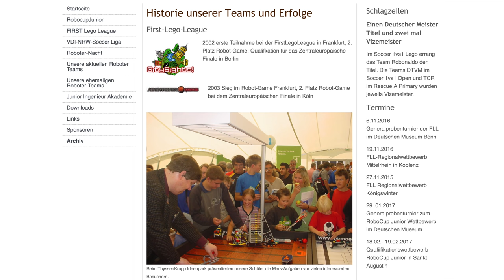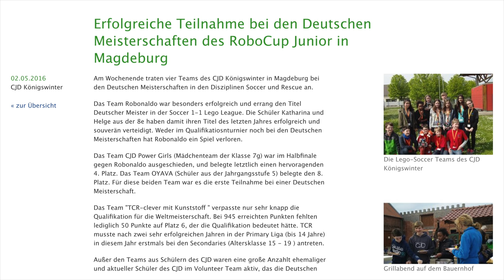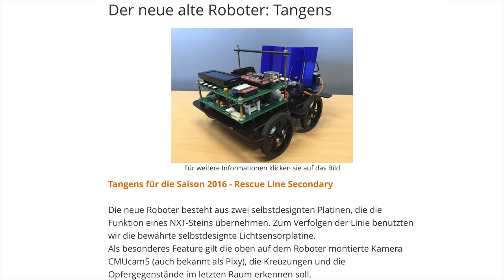DED 16 - Interviews CJD Königswinter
Spannende Interviews am Rande des DED16 mit den vielfach preisgekrönten Schülern aus dem Robotik-Team des CJD Königswinter.

Das Amt für Informationsverarbeitung und das Amt für Schulentwicklung der Stadt Köln richteten am 29. Oktober 2016 zum vierten Mal den Digital Education Day (DED) im Rahmen der Internetwoche im Joseph-DuMont-Berufskolleg aus.

Wollen Sie mehr über digitale Bildung erfahren? Dann besuchen Sie doch unsere neue Education-Plattform - unsere zentrale, überregionale Anlaufstelle für Sie, auf der Sie sich vernetzen und zusammenarbeiten können. Hier finden Sie neben aktuellen Bildungsnews, vielen Videos auch alle Infos über den letzten und den kommenden DED und vieles mehr…